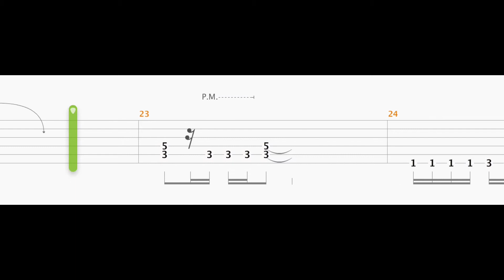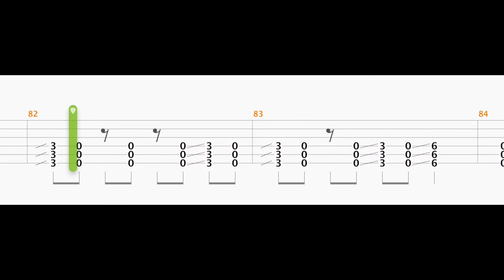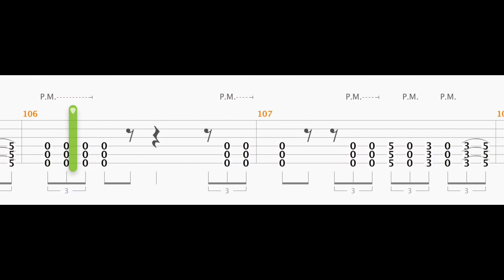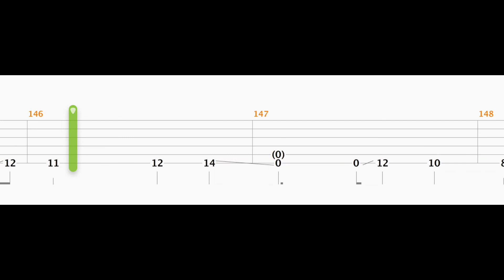Avenged Sevenfold - Eternal Rest TABS LEAD GUITAR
Hi guys

Guitar tune: Drop D